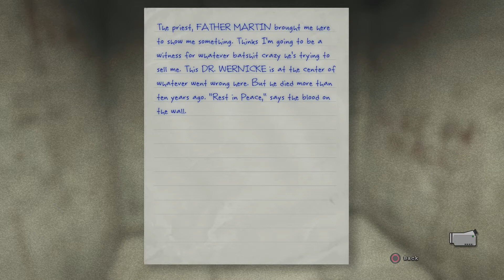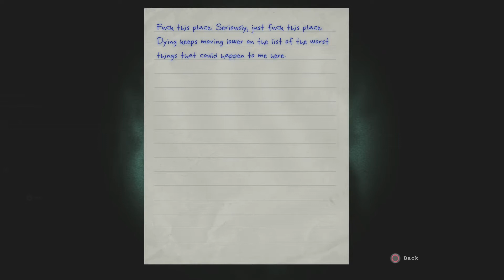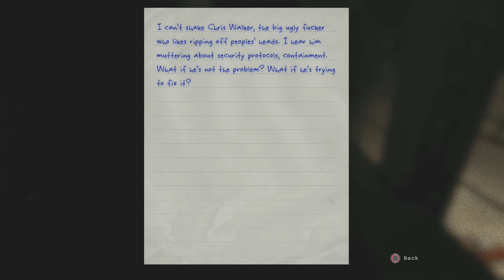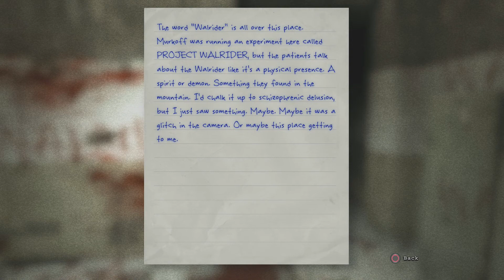[Necromanic Butt Rape!] Outlast: Part 2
Leave a like for more and comment your thoughts on Butt Rape Dude!
Game: Outlast Genre: Horror
Go check out his sexy channel!